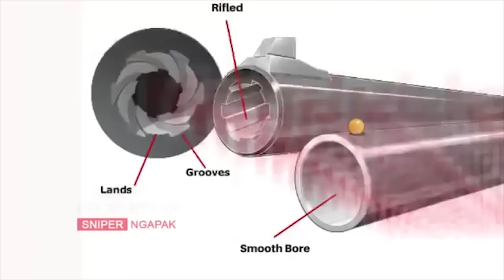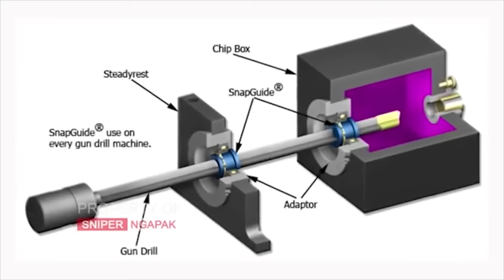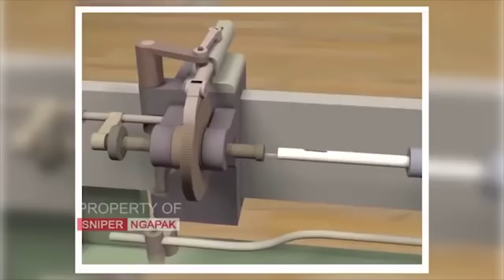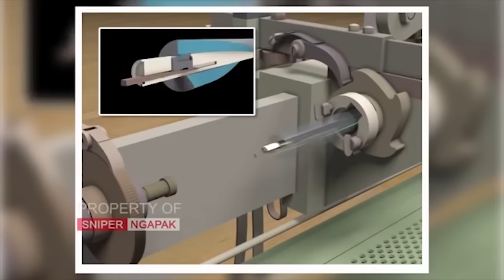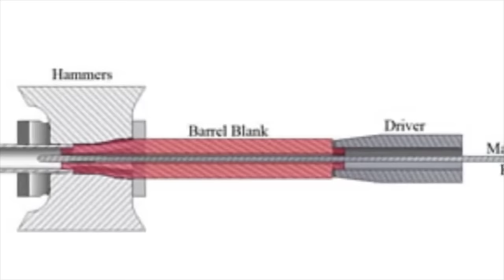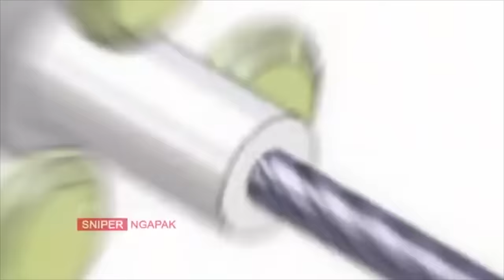PROSES DAN METODE PEMBUATAN LARAS DARI AWAL HINGGA AKHIR